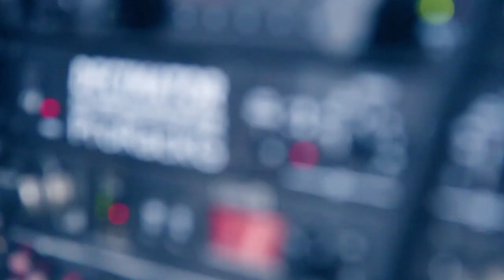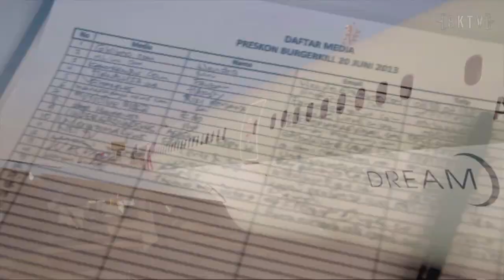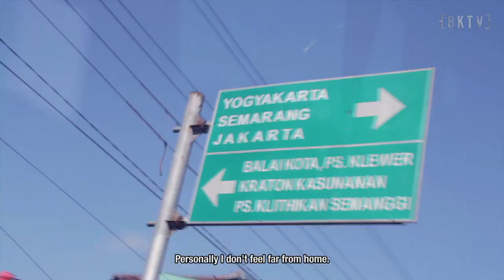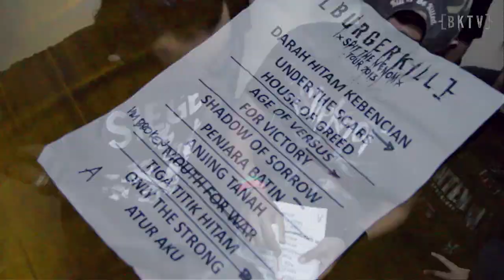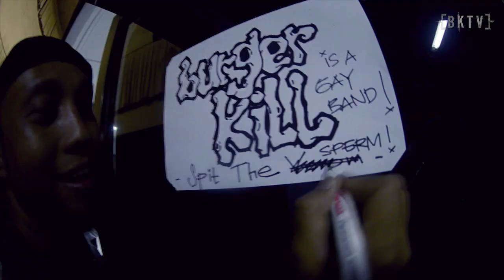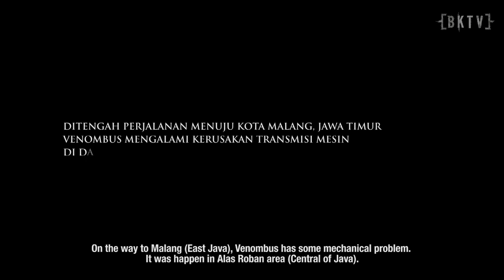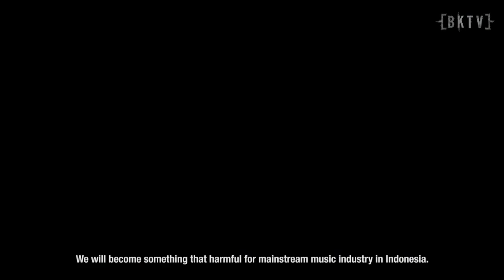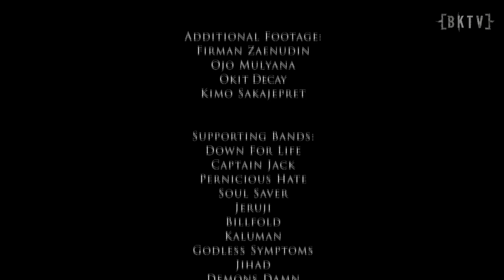BURGERKILL Spit The Venom Tour 2013 Documentary Movie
Spit The Venom Tour Documentary Movie

Dokumenter  perjalanan tour "Spit The Venom" di 20 kota pulau Jawa.

Produced & Directed  by True Megabenz
Edited by Gogeng & Bow Medialab